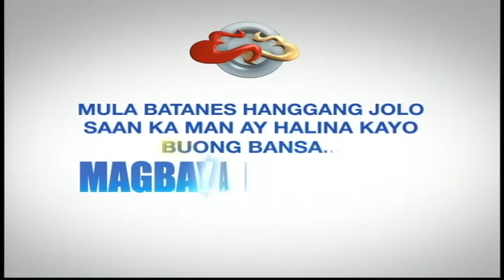Jan 9, 2016 Part 5